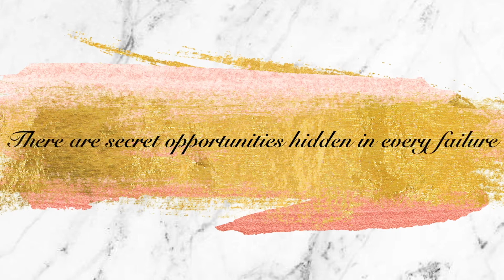5 REASONS WHY YOU SHOULD DEEP-CONDITION AND MY 5 FAVORITE STAPLE DEEP CONDITIONERS |BS#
Deep conditioners are very important in your natural hair journey, in today's video, I will be sharing with you my favorite staple deep conditioners and also 5 reasons why deep conditioning is important.